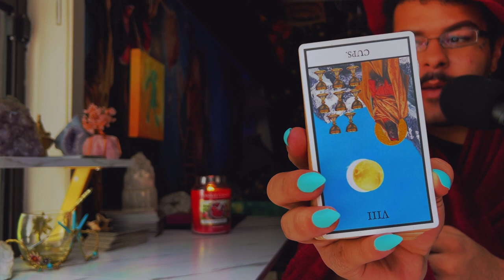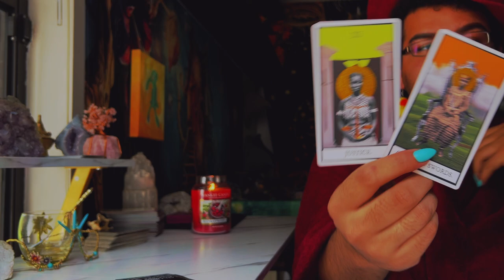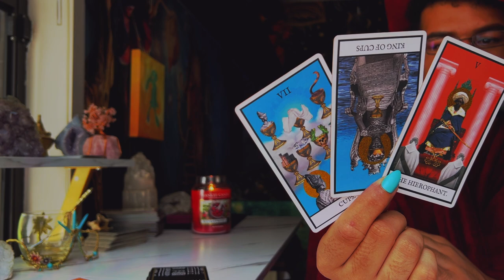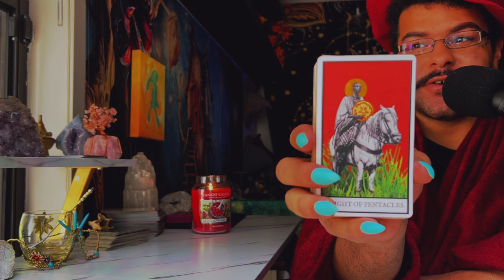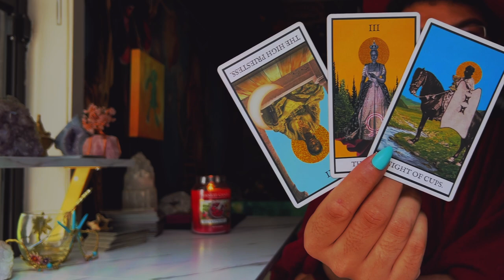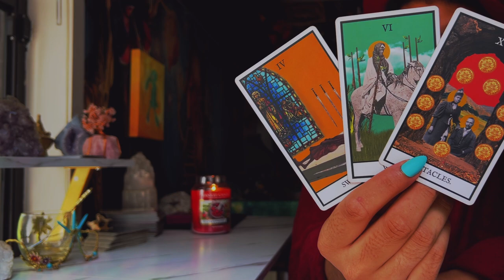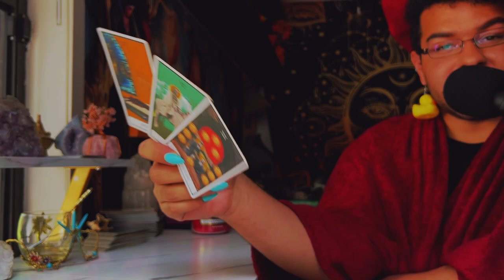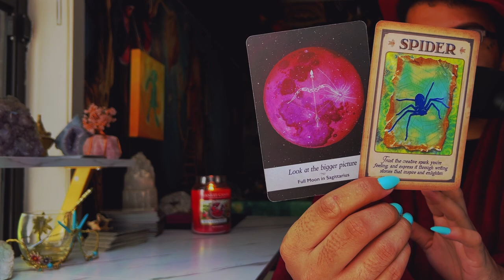Gemini ♊️ "They Will Fight For You"JUNE 20TH - 26TH Weekly Tarot Horoscope Reading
This is a weekly 2022 Tarot reading June for the Zodiac sign - Gemini for the week of June 2022. This weekly horoscope Gemini tarot reading covers the subjects of relationships & love, soulmate & twin flame connections, career, money & financial, and general overall tarot messages channeled from me & my spirit guides and ancestors. These weekly horoscope Gemini tarot readings also includes potential future predictions for Gemini. These weekly horoscope tarot messages are for ALL Geminis under the Sun, Moon, Rising & Venus zodiac signs for the week of June 2022

$SimplyVelca

🎵 Music Credits 🎶